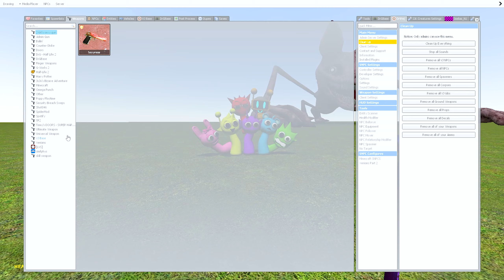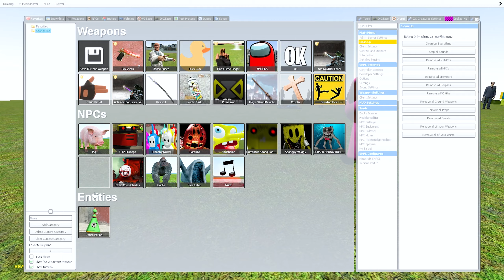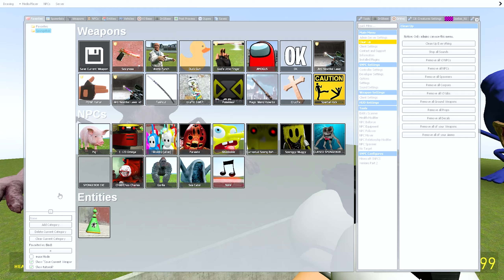☢️ NEW SPARTAN KICKING AND FREEZE ALL SPRUNKI CHARACTERS HORROR & ORIGINAL in Garry's Mod?!